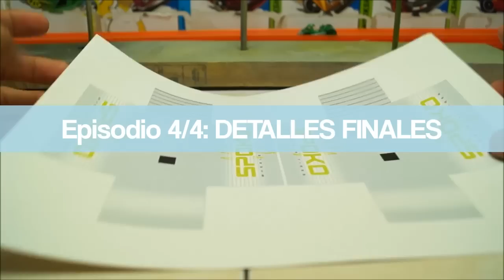REMOLQUE TRAILER [Ep. 3/4] "MOVIMIENTO"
Parte 3 de 4 de como hacer tu propio remolque trailer en casa, espero sea de su agrado y lo disfruten!